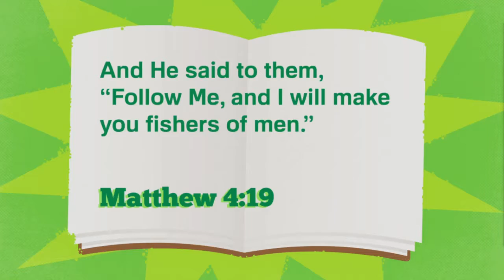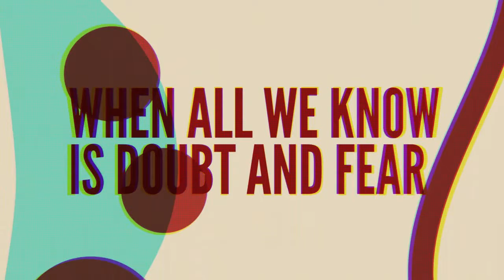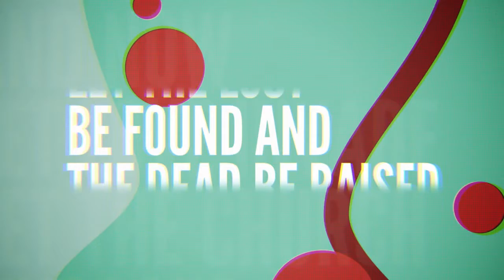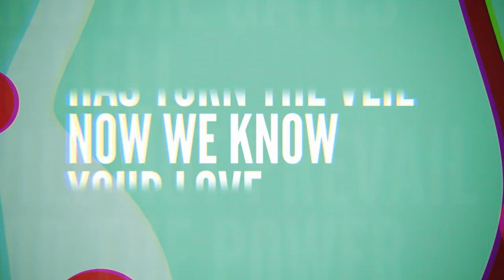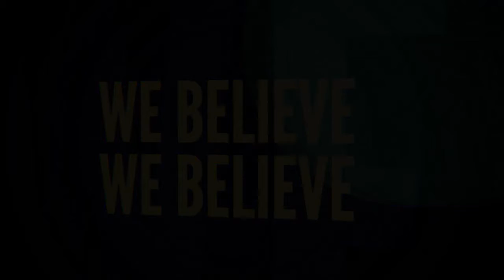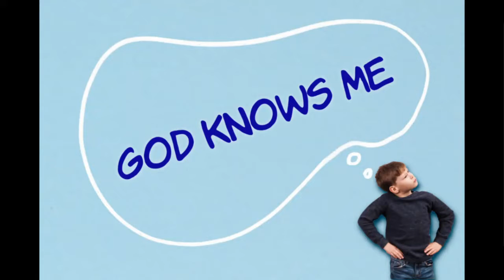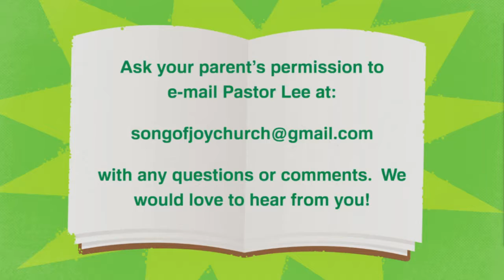Kids Korner - October 21, 2020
Song of Joy Foursquare Church presents Kids' Korner.  Join us for some music, a craft, and a Bible Story. This week's story is "Jesus Calls Four Disciples" from Luke 5:1-11.

This week's memory verse is Matthew 4:19, "And He said to them, 'Follow Me, and I will make you fishers of men'."